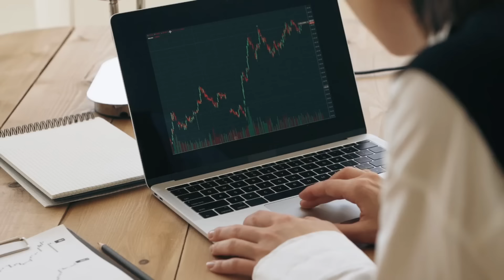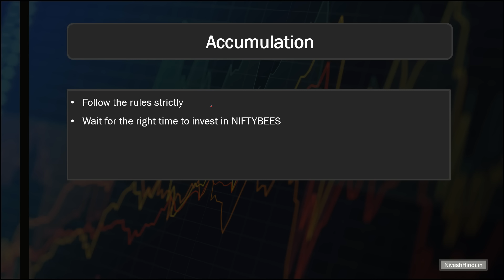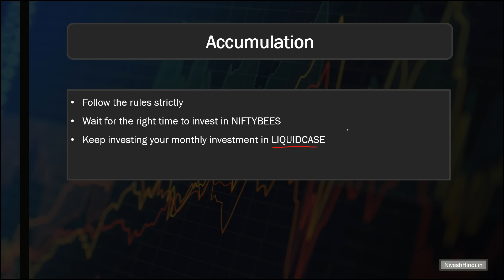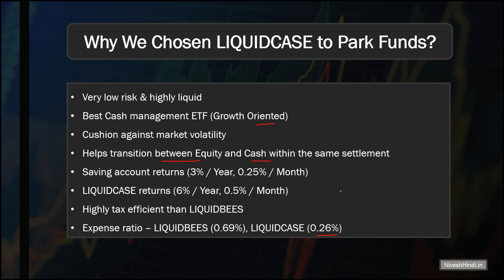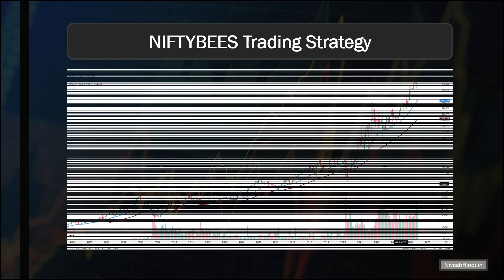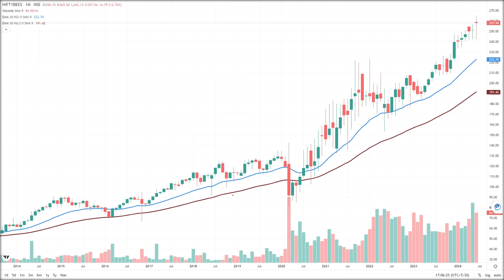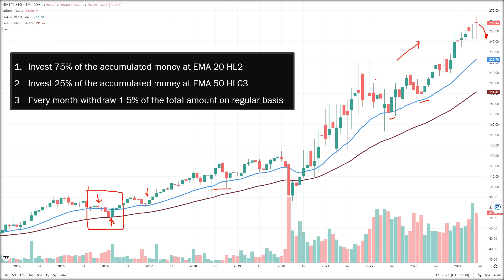NIFTY BEES Swing Trading Strategy | 100% Working | Best ETF Trading Strategies for Monthly Income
Learn how to implement a risk-free Nifty Bees swing trading strategy to generate regular income through ETF trading. In this video, we will walk you through one of the best ETF trading strategies that can help you achieve consistent profits while minimizing risk. Whether you are new to swing trading or looking to enhance your current strategy, this video is packed with valuable insights to help you succeed in the market. Watch now and start maximizing your trading potential with NiftyBees!